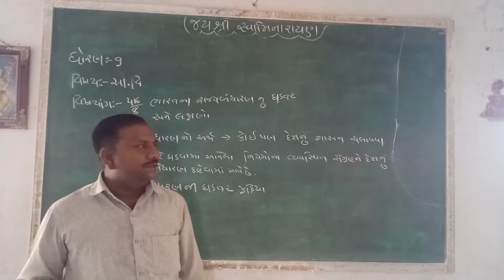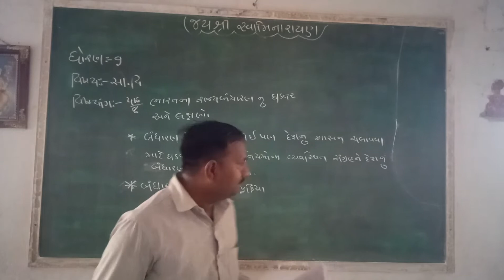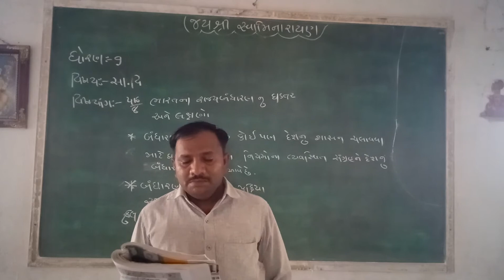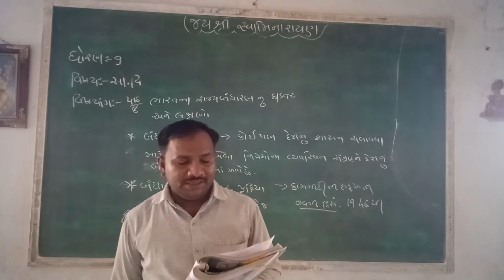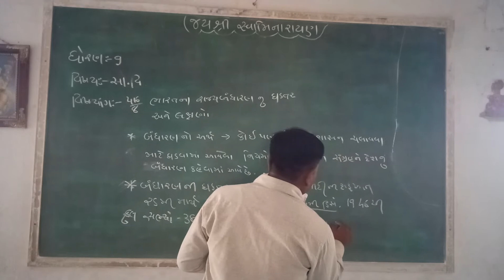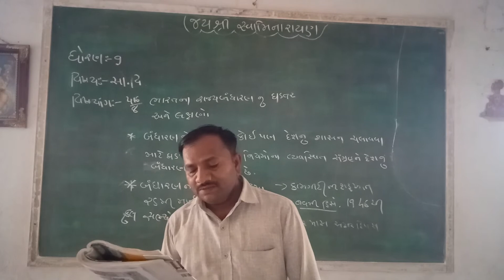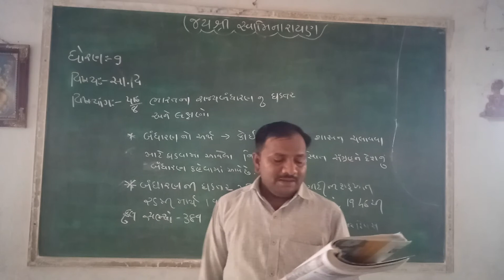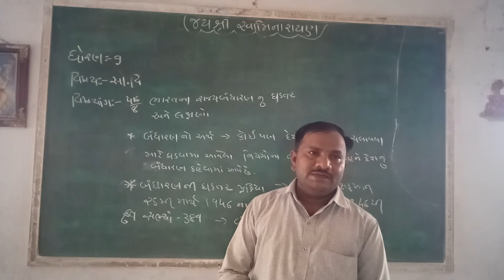ધોરણ ૯ વિષય સામાજિક વિજ્ઞાન પાઠ ૮ ભારતના રાજ્યબંધારણનું ઘડતર અને લક્ષણો ભાગ ૧ ચૌહાણ ધીરુભાઈ એમ